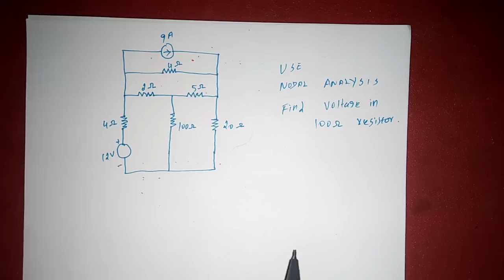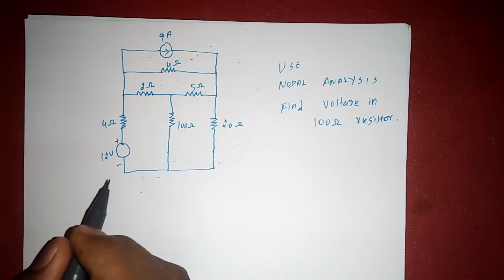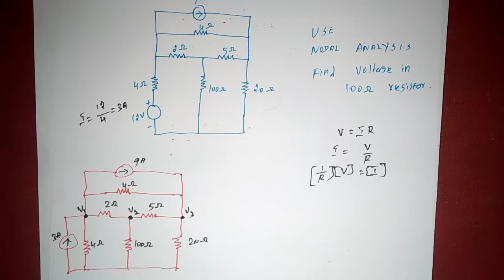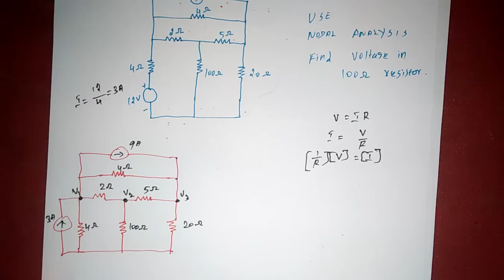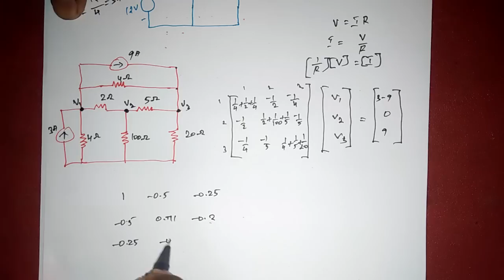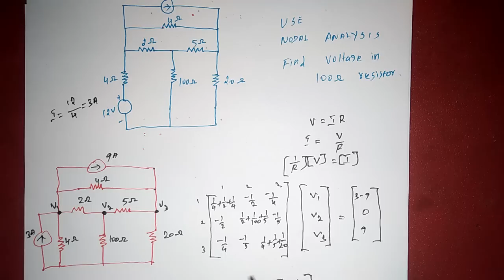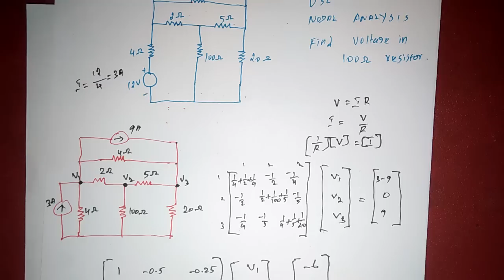Nodal Analysis| inspection method for beginners|Dc circuit|Tamil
Note:
Watch in HD mode for Clear view
Use earphone for clear audio
Circuit Theory
Circuit Analysis
Nodal Analysis Inspection method
Easy Step

Nodal analysis Equation method please click below link